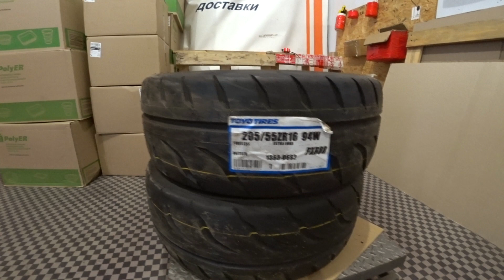Подготовка к Батлу с Millenium. Заключение. Грядёт большая гонка!